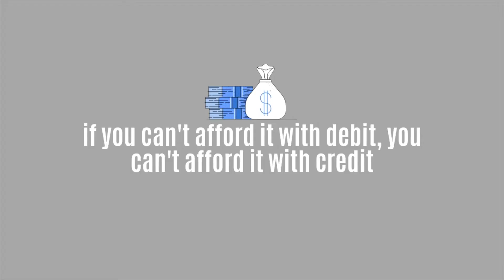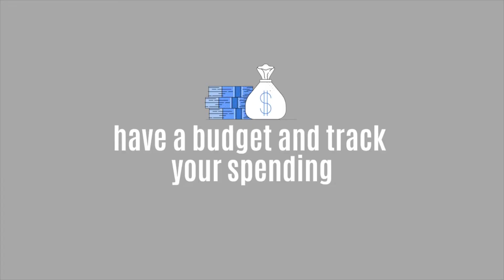How to Avoid Consumer Debt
Tips to avoid consumer debt! Next week I will share some tips for avoiding student loan debt!

*MAKE MONEY*